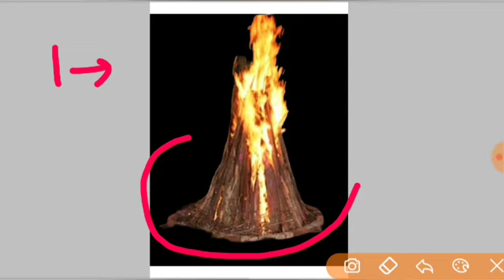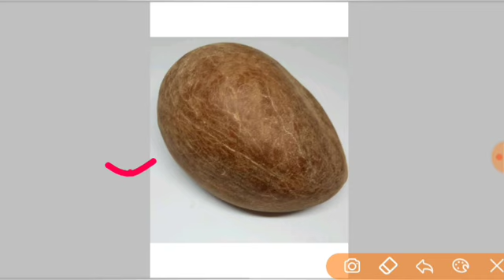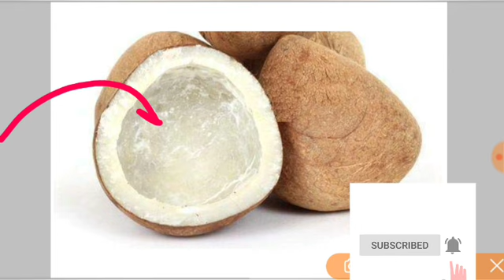7 मार्च होलिका दहन पूर्णिमा | नारियल के साथ करो परिक्रमा धन संपदा के लिए | holika dahan 2023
जय महाकाल
प्रदोष काल का समय